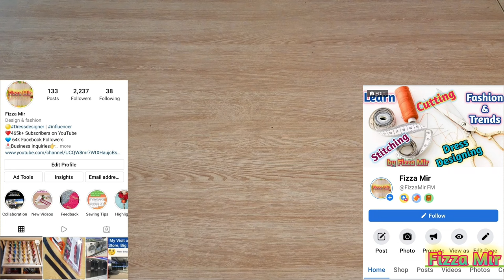Pleated Frock Cutting and Stitching ||Designer Frock by "Fizza Mir"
🌼 plated Frock Cutting and Stitching

Sweet viewers,💐
I try to explain each and everything and I hope you guys would not find any confusion about any part of the video.
If this video is helpful for you then don't forget to give it thumbs up and share it with family and friends.

👗🧵Fabric Used in the video:
Khaddar Fabric has been used in the video from @ittehadOfficial

Keep Smiling. 😊